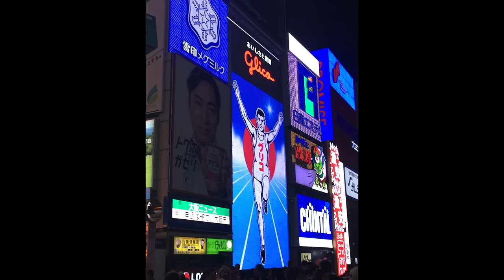2024 Sewing & Knitting Plans ✨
Hello everyone and Happy New Year! ✨ 🎉 At the beginning of the year I like to reflect not only on my achievements and learning moments of the year before, but also my creative goals for the year to come. From sewing for my honeymoon to knitting new and interesting designs to maybe dabbling in embroidery, my head is full of ideas!

I'm wearing the Sew Over It Estelle dress in a stretch velvet in this video.

Wedding dress sketch, pattern design, and invaluable help by Camille de Saint Léger 🌸 Her On Instagram

P A T T E R N S  M E N T I O N E D:

V I D E O  M E N T I O N E D:
DIOR GOES TO MEXICO! COME BACKSTAGE WITH US! BLISS! By Loic Prigent

Chapters:
0:00 Intro
1:59 Sewing for special events
6:54 Patterns & fabric I want to sew
18:47 Knitting plans
20:44 Embroidery inspiration
22:47 Creative goals for 2024
24:27 Conclusion